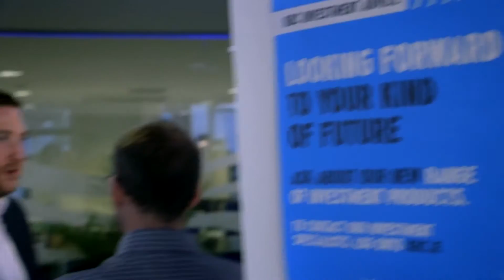2016 Excellence in Community - Community Programme, MNC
The shortlisted projects in the Excellence in Community - Community Programme by a Multinational Company 2016.

Shortlisted projects include:
- KBC Ireland
- Microsoft
- Oracle Ireland